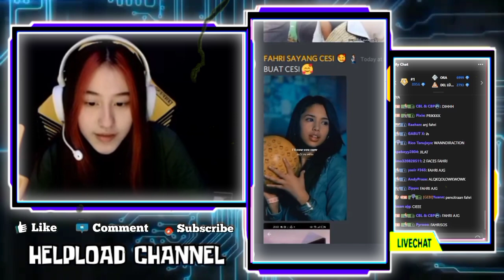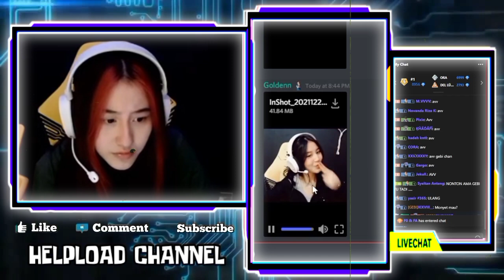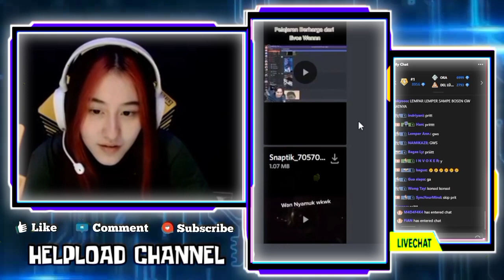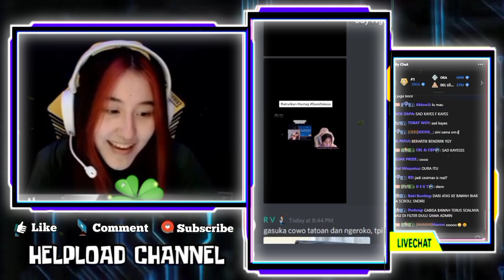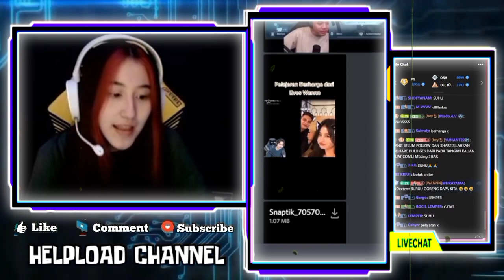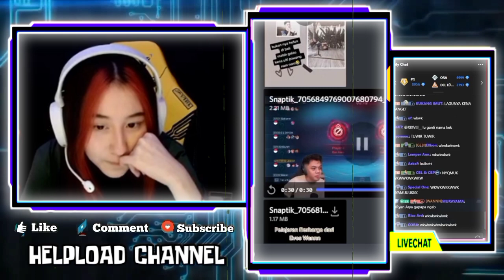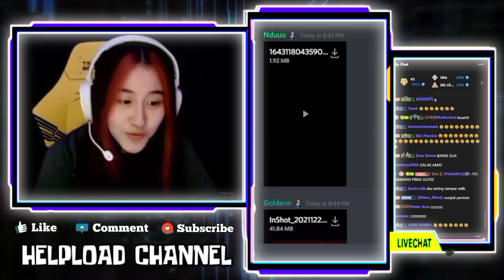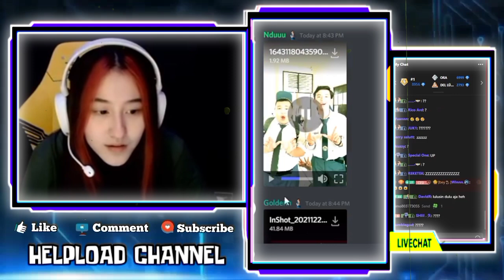Reaksi CESI Liat WANN Jadi Nyamuk Satu Mobil Sama REKT & VIOR - Lucunya CESI Ketika Dilarang KAYES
REAKSI CESI LIAT WANN JADI NYAMUK 1 MOBIL SAMA REKT & VIOR
REAKSI LUCU CESI KETIKA DI LARANG SAMA KAYES MELAKUKAN SESUATU
CESI REACT VIDEO SAAT EKO & KO YUR JADI NYAMUK GEBIWAN

•Thanks•